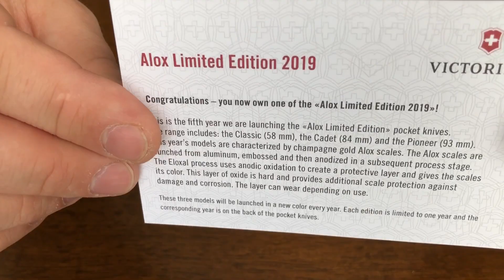VICTORINOX PIONEER ALOX Limited Edition 2019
- medium Pocket Knife with Champagne Alox Scales

Meet the Pioneer Alox Limited Edition 2019: the largest in the trio of Alox Limited Edition pocket knives launched this year. Like any pioneer, the champagne scales are modern and bold. Add to this that the scales are stamped from aluminum, embossed and then anodized for additional protection, and it’s clear this pocket knife has audacious adventuring in its DNA.

If you like this video - give me follow :-)